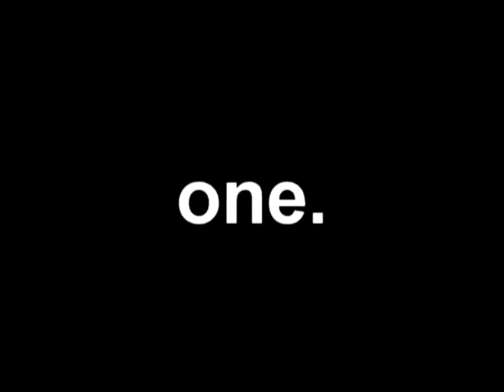robs lake txt steve